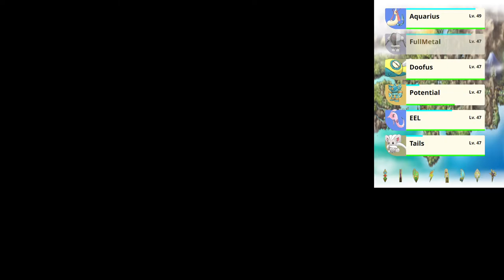THE FINALE! Pokemon Black Randomized Nuzlocke!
This is it! Win or lose, we have to go out Swinging!